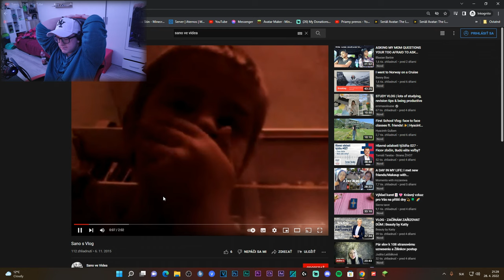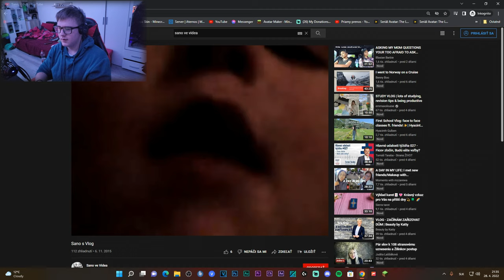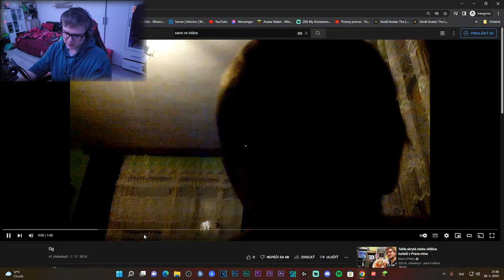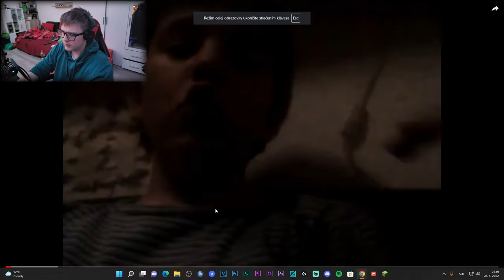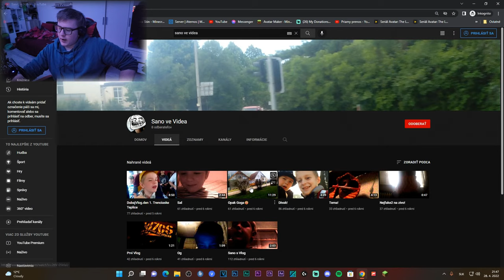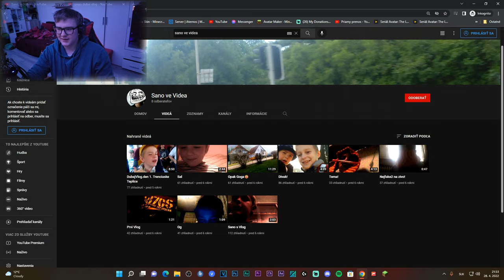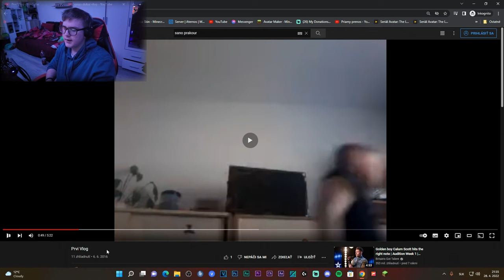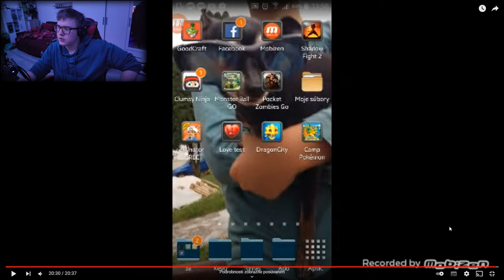Toto sú moje začiatky! |Reakcia na staré videá| Richard Medla